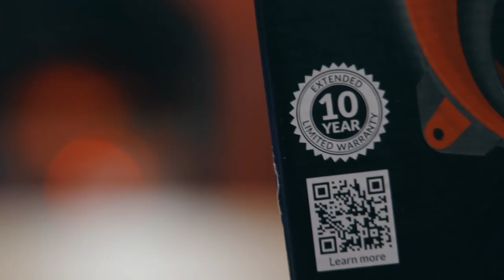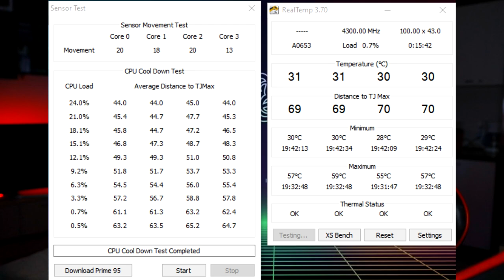Η καλύτερη budget ψύκτρα της αγοράς ??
Στο σημερινό βίντεο σας δείχνω μια πολύ οικονομική ψήκτρα και κάποιοι την θεωρούν ως την καλύτερη της αγοράς . Τι λέτε ισχύει ??
Περισσότερα στο βίντεο .

Εδώ θα βρείτε την νέα Gaming καρέκλα μου και ότι άλλο θα θέλατε σε έπιπλο ⬇

AMING PC :
1. CPU : RYZEN 3700X
2. GPU : MSI GEFORCE GTX 1080 8 GB X GAMING
3. RAM : HYPERX FURY RGB 32GB DDR4-3200MHz
4. MOTHERBOARD : GIGABYTE X570 AORUS ULTRA (rev. 1.0)
5. NVMe M.2 : 500 GB SAMSUNG 970 EVO PLUS
6. NVMe M.2 : 500 GB SAMSUNG 970 EVO
7.  SSD : 1TB SAMSUNG 860 QVO
8. HDD : 4 TB WESTERN DIGITAL
9. HDD : 2 TB WESTERN DIGITAL
10. CPU COOLER : COOLER MASTER MASTER MASTERLIQUID ML240R RGB
11. PSU : COOLER MASTER MASTERWATT LITE 700 80 PLUS
12. CASE : COOLER MASTER MASTERCASE H500
13 . RGB LED STRIP : COOLER MASTER UNIVERSAL LED STRIP RGB

STREAMING PC:
1. CPU : Intel Core i3-10100
2. GPU : ASUS Cerberus GeForce GTX 1050 Ti Advanced Edition 4GB GDDR5
3. RAM : HyperX 12GB DDR4-2400MHz
4. Motherboard : MSI MAG B460M Mortar
5. SSD : Kingston A400 120GB
6. PSU : CoolerMaster Elite V3 230V 300W Full Wired
7 . CASE : Deepcool D-Shield V2

Equipment for my Gameplays-Livestreams :
Triple Monitor Stand Smit LCD-352/3
Main Monitor : Dell Alienware AW2521HF
Monitors : Dell Alienware AW2518HF x2
Soundbar : Razer Leviathan
Mousepad : Razer Gigantus V2 3XL
Keyboard : Razer Blackwidow Chroma V2
Mouse : Razer Viper Ultimate
Headset 1 : Razer ManO'War
Headset 2 : Razer Kraken Tournament Edition
Headset 3 : Razer BlackShark V2 X
Capture Card : Razer Ripsaw HD
Mixer Audio Interface : GoXLR Mini
Mic : Rode PodMic
Mic stand : Rode Psa
Camera : Canon 800D Facecam & Lens Sigma 17-50 F2.8 Canon EF 50mm f/1.8
Camera 2 : Logitech C920
Elgato : Stream Deck
Elgato : Cam Link 4K
Ring Light

Equipment for my Vlogs-Unboxings-Gameplays-Livestreams :
1 .Main Camera and Gear for the Vlogs is :
 ➡Canon EOS 800D with Sigma 17-50mm F2.8 Lens & Canon 50mm F1.8 Lens
2. My mic for my Videos is : ➡ RODE VideoMic Pro
3. Tripod for my Videos  is : ➡ Gorilla pod

Video Editing Programs are :
* Editing Intro/Outro & Thumbnails :
Θοδωρής Αμαξόπουλος/Δημήτρης Μουσμουλίδης